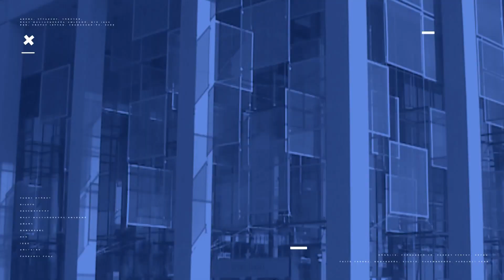Kanizsa TV KOMMENTÁR NÉLKÜL - XVII. Becsehelyi Szüreti és Borfesztivál